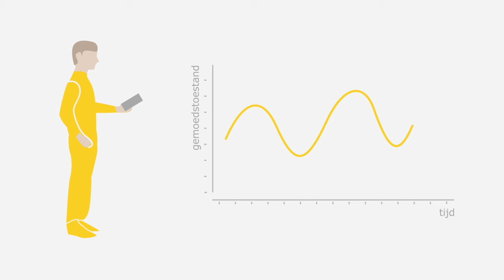Psymate animatie nieuw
Herstellen van een psychose gaat met vallen en opstaan. Voor jezelf is het vaak moeilijk inzicht te krijgen in welke activiteiten je symptomen beïnvloeden.

Kijk voor meer informatie op